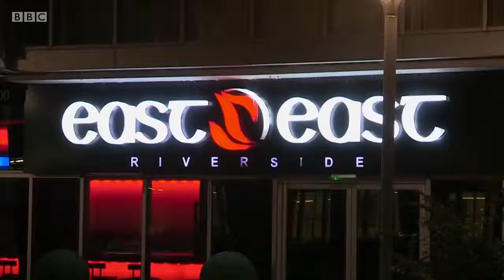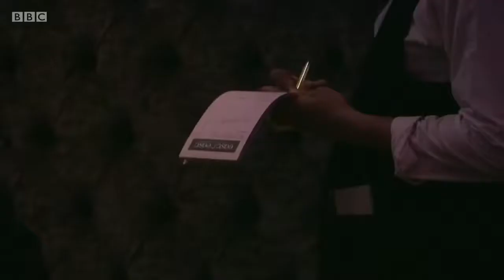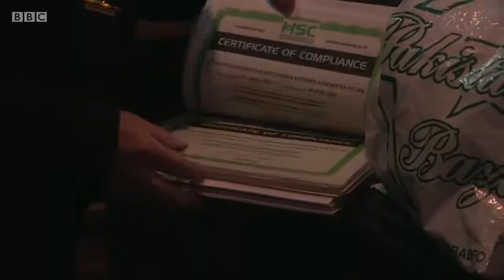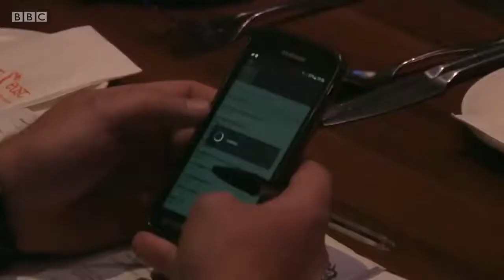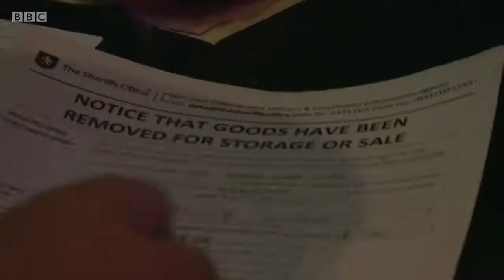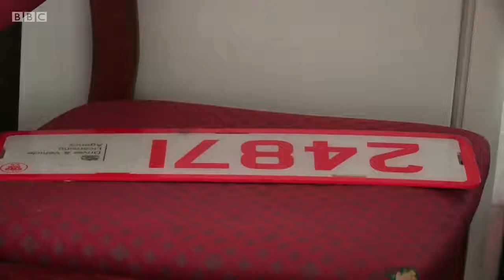The Sheriffs Are Coming S09E03 Part 2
The Sheriffs Are Coming part 2 of episode 3